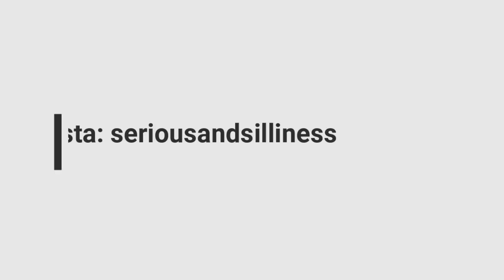Lenda Murray Discusses Being Part of the Documentary Killer Sally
Lenda Murray is an 8 time Ms Olympia. During her reign, a tragic murder happened to Ray McNeil; his wife, Sally McNeil murdered him. Netflix invited our guest today, Ms Lenda Murray, to be part of the documentary. In this short teaser she discusses her participation in the documentary Killer Sally.